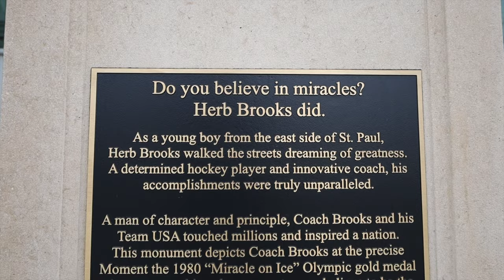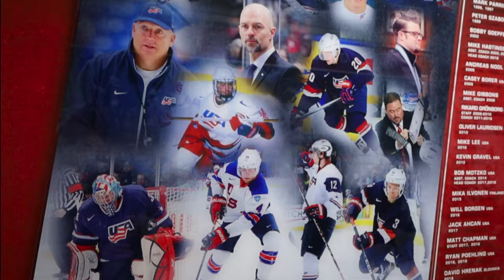St. Cloud State Game Day Experience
ECH is back with another game day experience video brought to you by Beauty Status Co. The boys go to Herb Brooks Arena to cover opening night for the top ranked St. Cloud State Huskies!

◦ Arden Jones - Either Way - Single